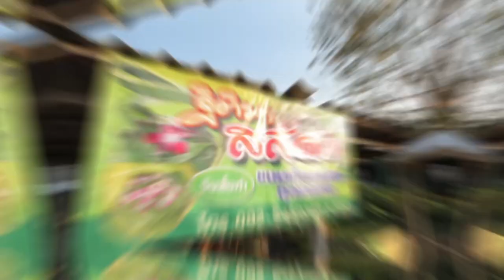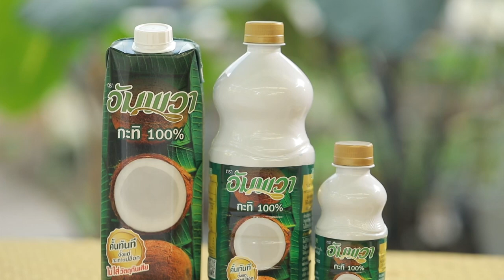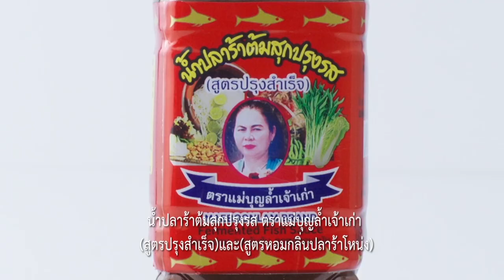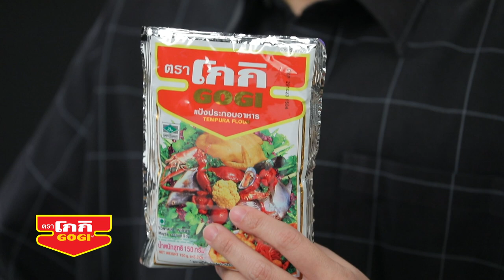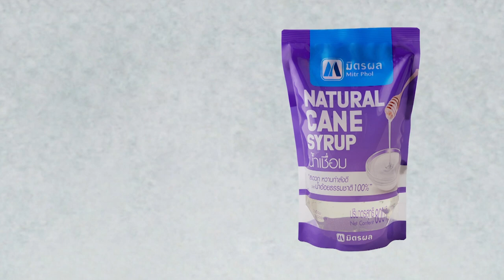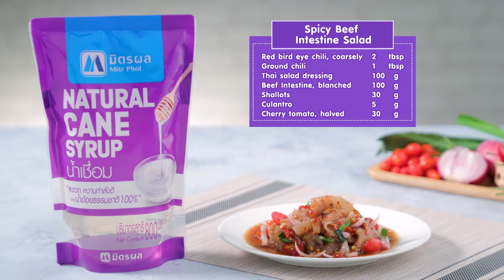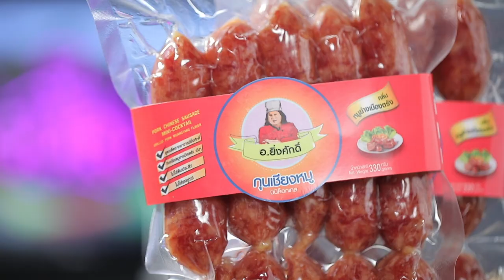รายการCooking Guru EP.241 | ยำผักกรอบปลาร้า | (Full)